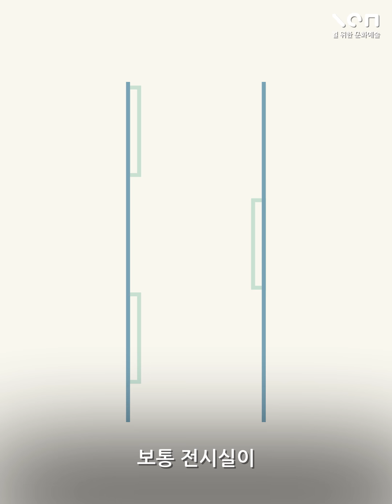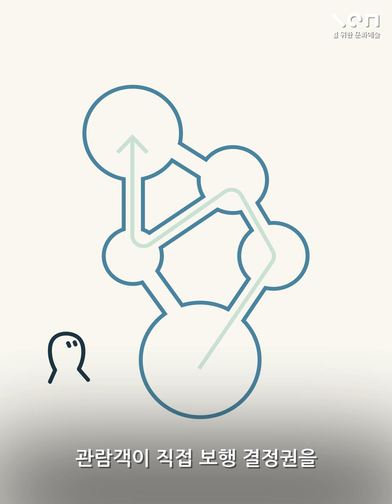미술관의 동선은 어떻게 정해질까?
미술관의
동선은
어떻게 정해질까?